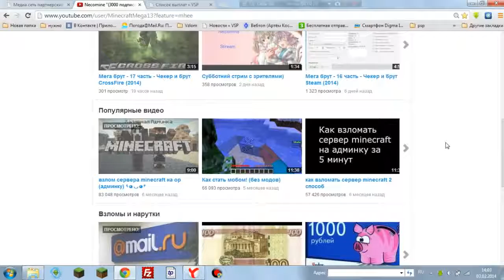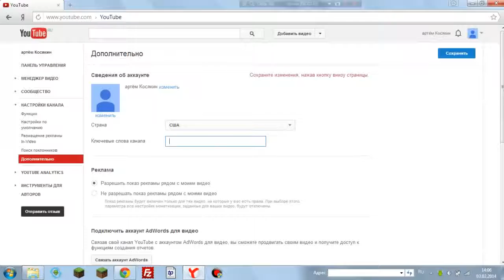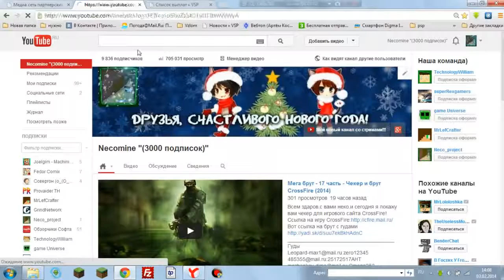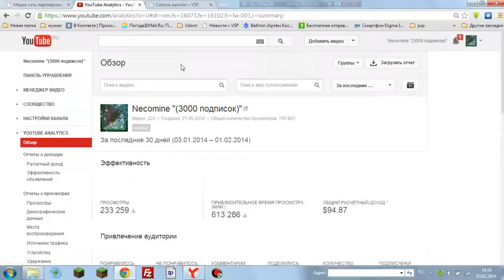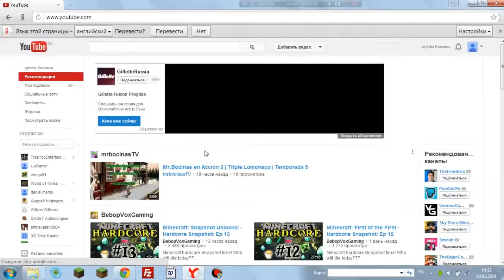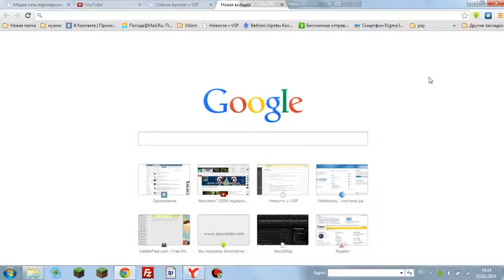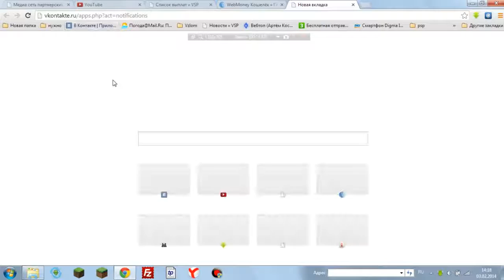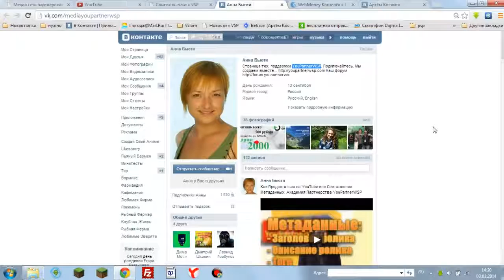Как заработать на YouTube Легко!полный урок Necomine